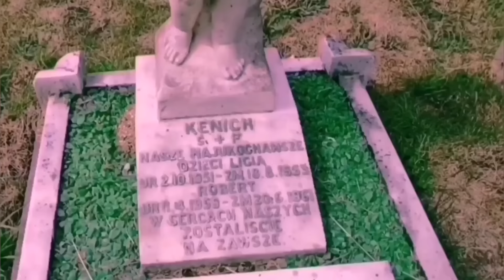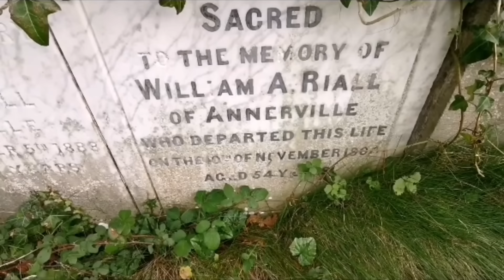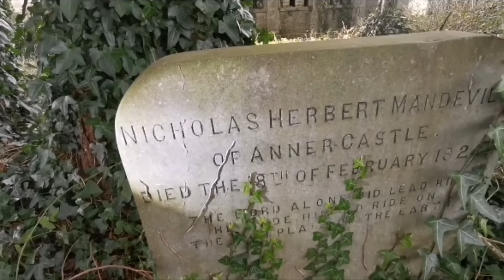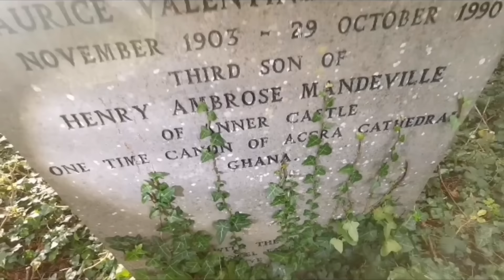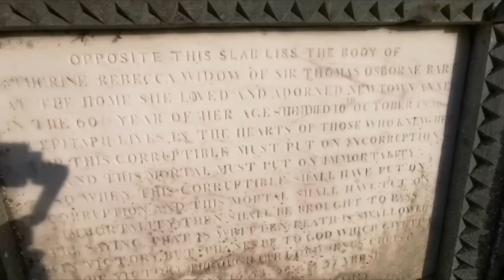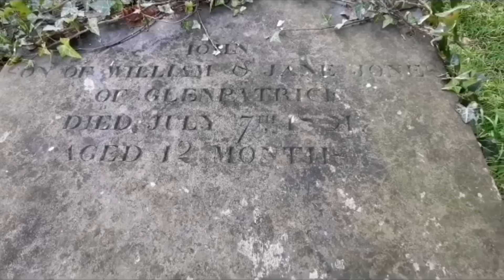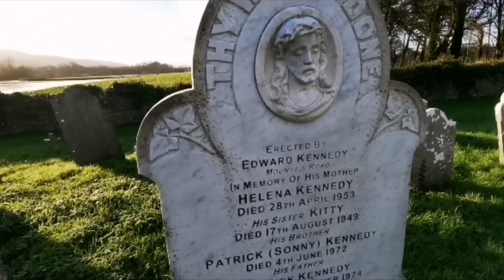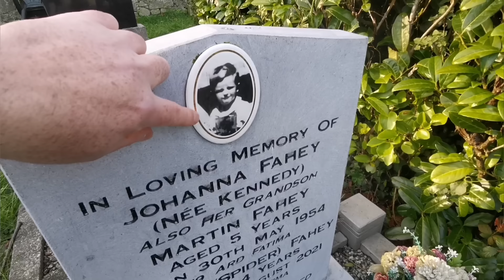Duchess Of St Albans Grave | open crypt Found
Freestanding Church of Ireland church, built 1825-7, now ruinous,

Although now in a ruinous condition, the quality of the masonry of this church is still evident, as it retains much of its cut and carved stone. The smooth quoins provide a contrast to the unusual rusticated snecked walls. The bar tracery to the east window is evidence of the skilled craftsmanship of the nineteenth century, and the high status that church architecture enjoyed. It forms part of an interesting group with the mausoleum and graveyard to the site.

Adams channel